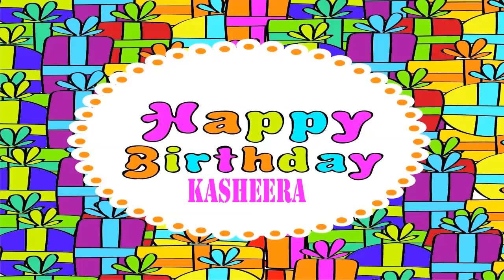Kasheera Wishes & Mensajes